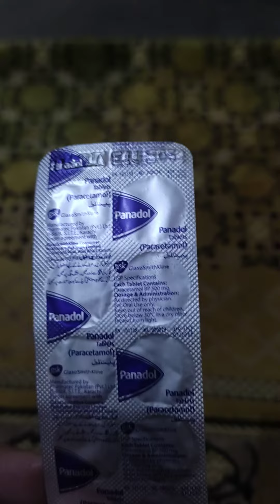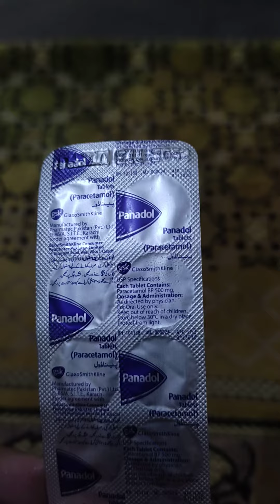Panadol Tablet Uses and Side Effects in urdu